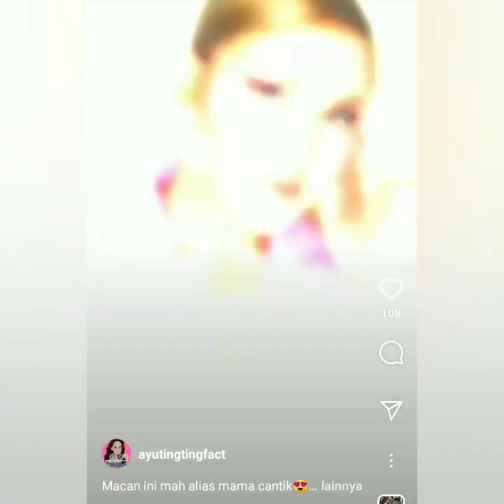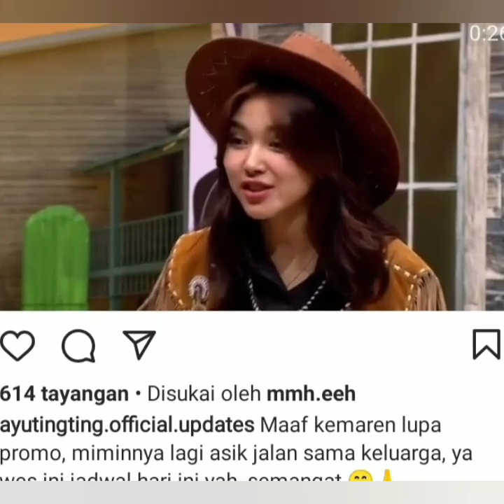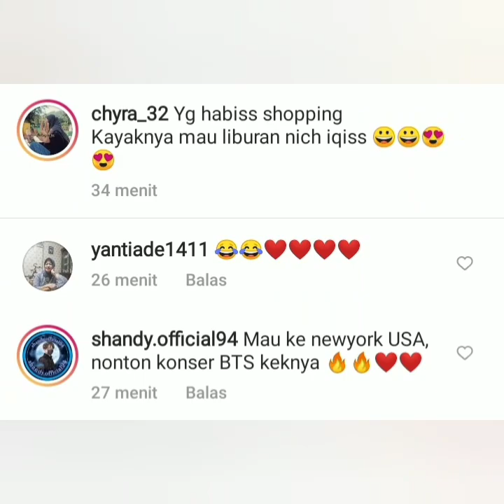Bilqis Anboxsing Baju baru Persiapan Liburan. Begini tanggapan Nikita Mirzani. Coba lihat ini